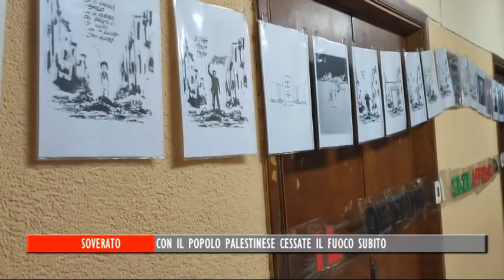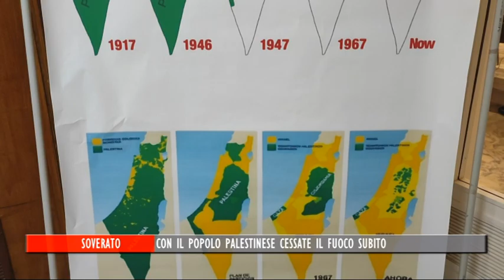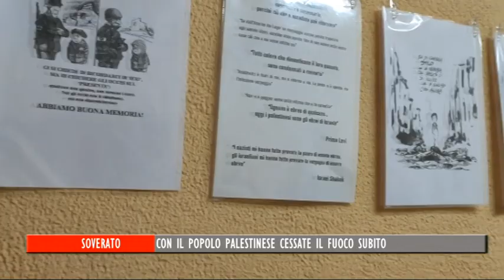SOVERATO - CON IL POPOLO PALESTINESE CESSATE IL FUOCO SUBITO